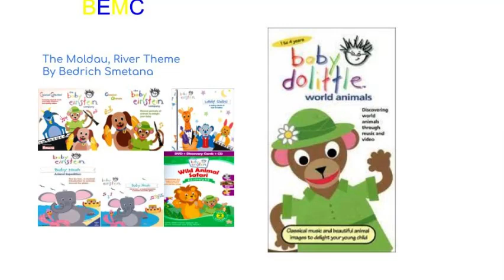BEMC No 191 ‐ The Moldau, River Theme